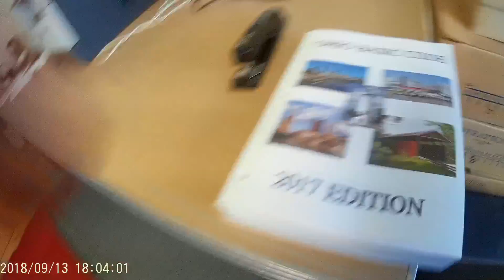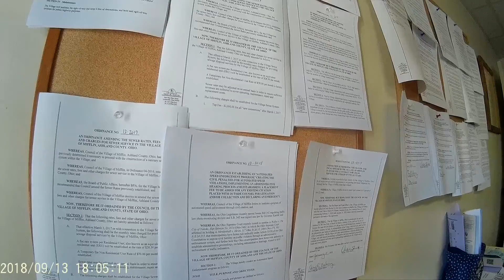sept 13 2018 part 1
this is your Clowncil meeting, as you can see dawn vesper was in attendance as a clowncilman even though she doesn't live in the village. nothing was said about the speed cameras. watch it and form your own opinions